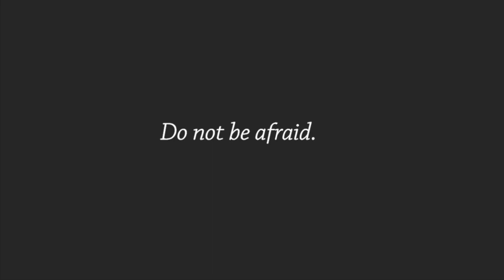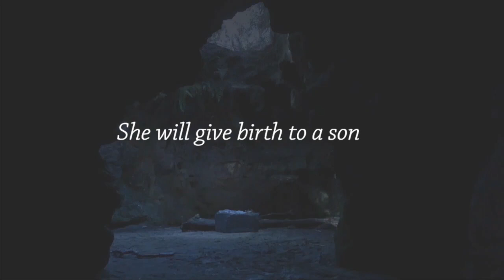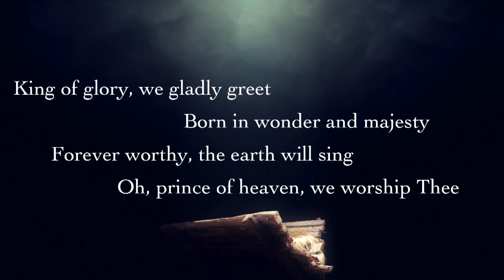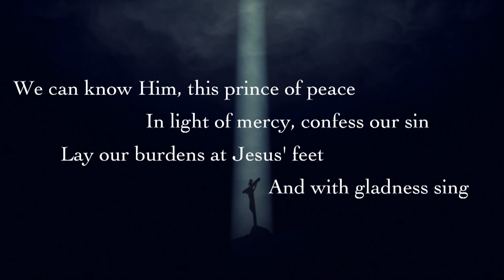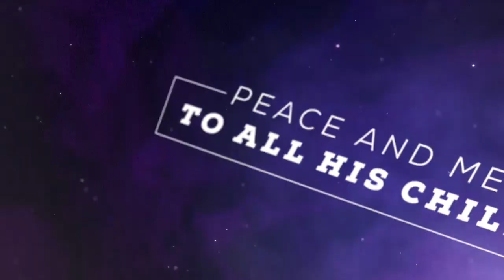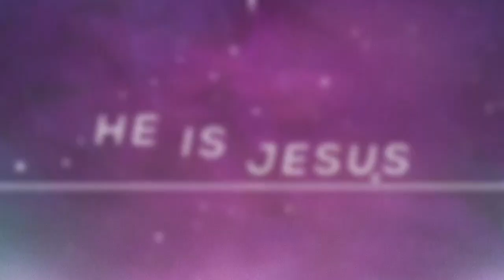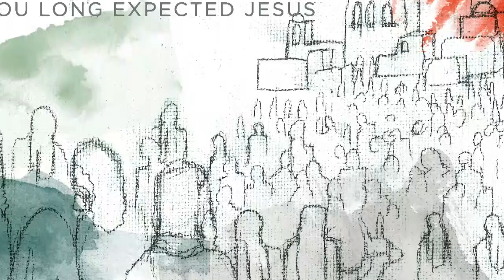Hillcrest Academy Christmas Concert | 2018